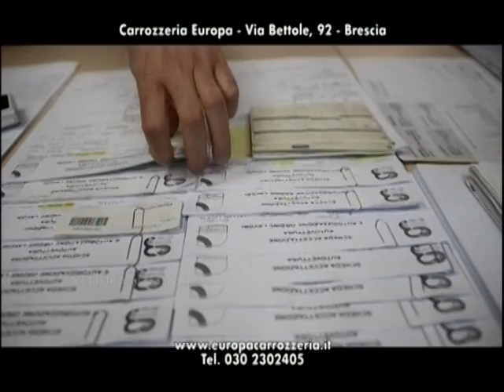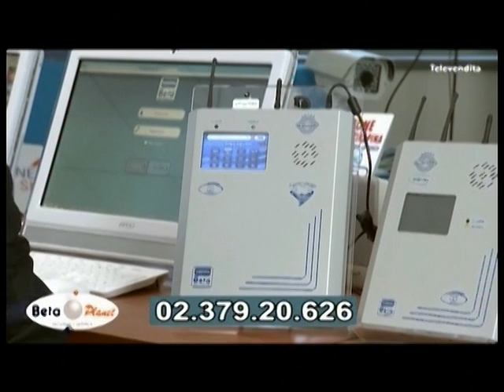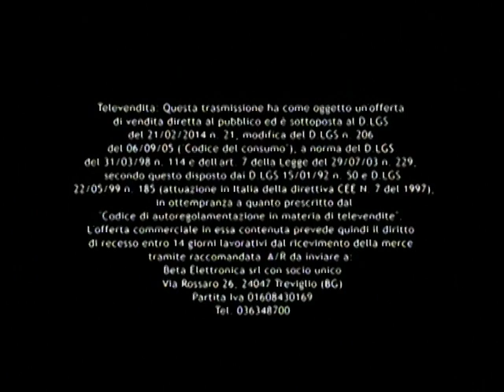video terza parte GREXIT - : Ospite al Talk Show TV Buona Giornata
Maurizio Poli (Educatore Finanziario AIEF) sarà ospite di Cristian Cristelli su Rete Brescia Canali RTB Digitale terrestre canali 72, 624, 681, 682, 683 Trentino 10, 18 o in LIVE STREAMING su
parlando di GRECIA & Dintorni ...:)
LINEE TELEFONICHE APERTE AL 030/2815134
Talk show di approfondimento giornalistico Buona Giornata condotto in diretta da Cristian Cristelli tutte le mattine All'interno Rassegna stampa e tutte le prime notizie dalle agenzie di stampa commentate da ospiti e dai telespettatori che saranno protagonisti attivi di questo nuovo programma mattutino
TRAMITE LO 030/2815134